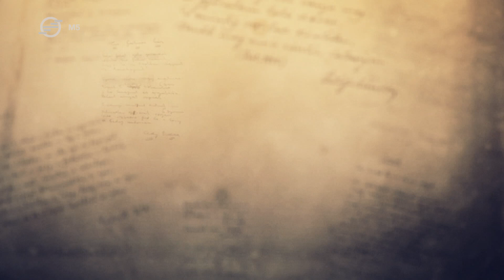Petőfi Sándor: Forrás és folyam – Szoták Andrea (Vers mindenkinek)